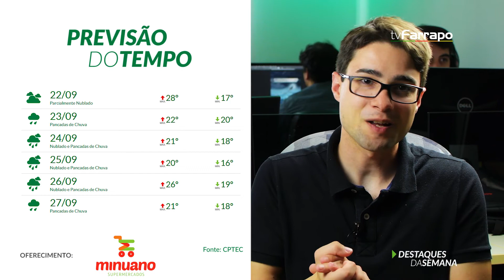Destaques da Semana #77 - Principais notícias e previsão do tempo (07/09 a 14/09/2018)